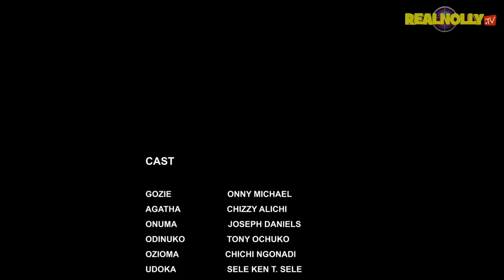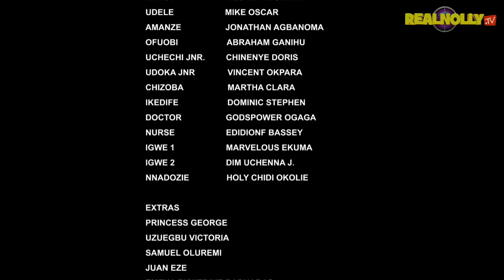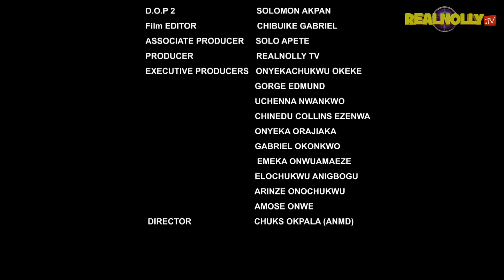VILLAGE TERRORIST (SEASON 4){TRENDING NEW 2023 NIGERIAN MOVIE}-2023 LATEST NIGERIAN NOLLYWOOD MOVIES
SYNOPSIS : Agatha (Chizzy Alichi) a hard vibrant girl is been pressured by her father to get married but faces delay by her boy friend who s not ready to settle down until he accomplishes his goal. Chizzy Alichi, Onny Micheal.